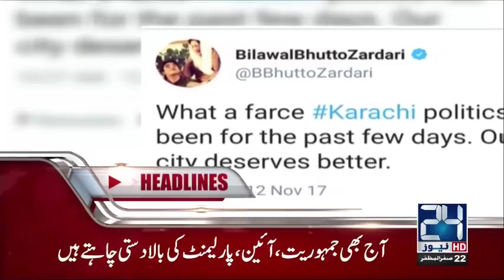News Headlines | 2:00 PM | 12 November 2017 | 24 News HD